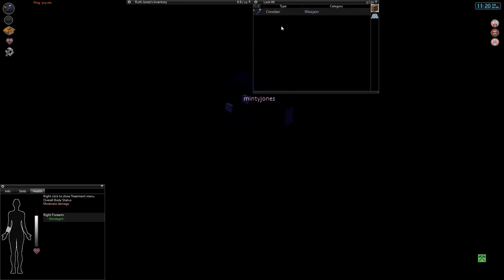Raiders of the Depressed Ark | 14 | Project Zomboid Multiplayer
Even looting can't cheer me up.

ABOUT
This channel is a hobby that exists to somehow validate the many hours spent in front of a screen by producing something at the end of it all. Nothing new or great, but someone might enjoy it.